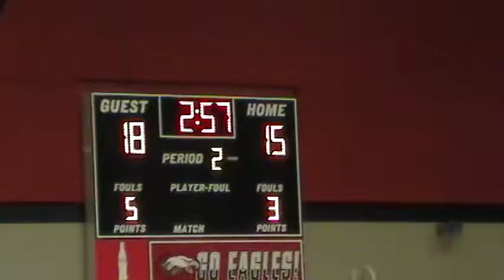Daleville vs Carroll-Ozark 3